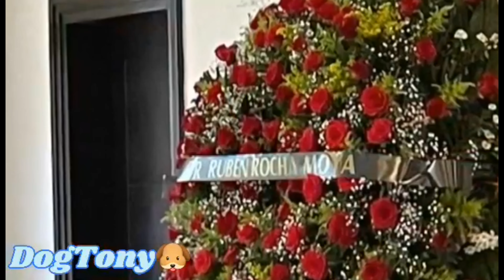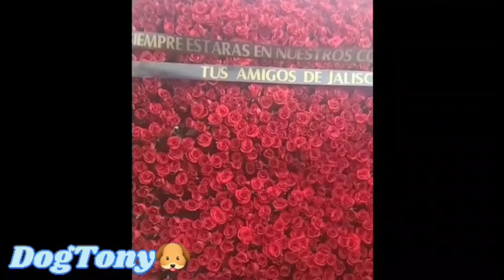"La Gilbertona" recibe flores de la familia de El Chapo y del Mayo Zambada en su funeral en Culiacán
La familia Guzman Loera y la Familia Zambada envian flores al funeral de La Gilbertona.